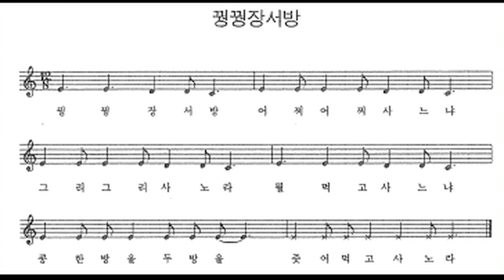민요 / 꿩꿩장 서방 반주